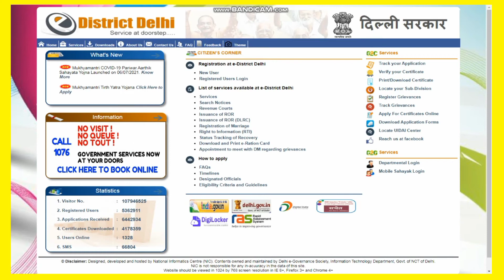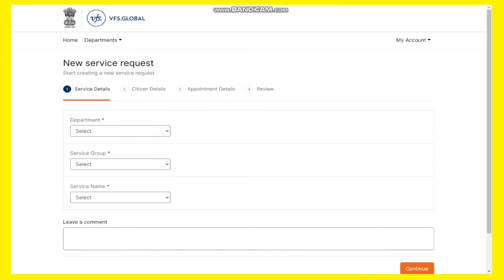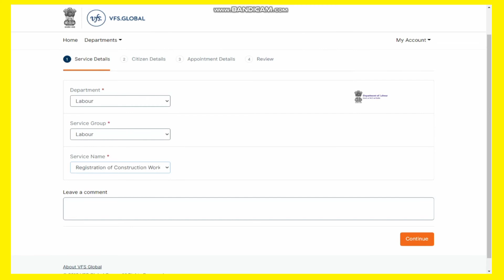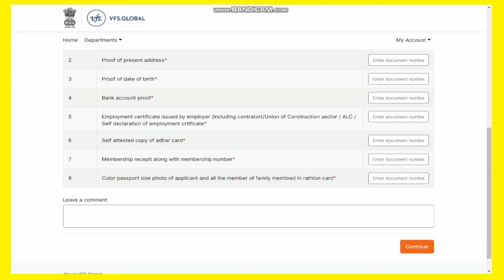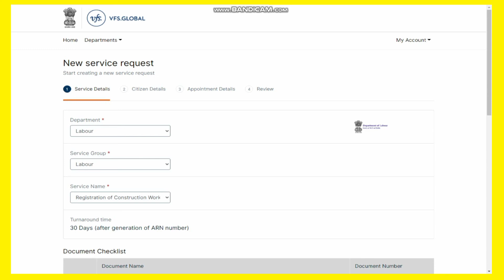श्रम कार्ड कैसे बनाएं? From Delhi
Address:- Hr-20 B Pul Pehladpur L Corner      Shop Near High Tenstion pole, 60 Feet Rd, New Delhi, Delhi 110044